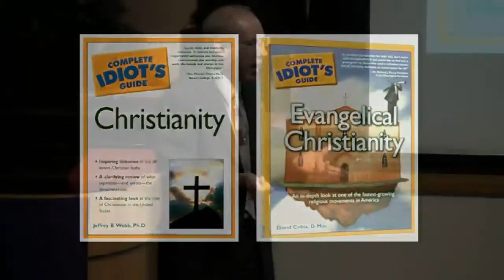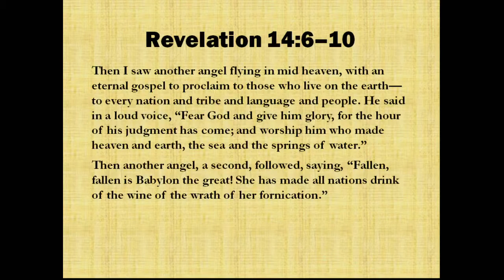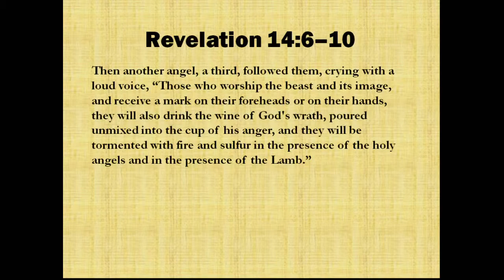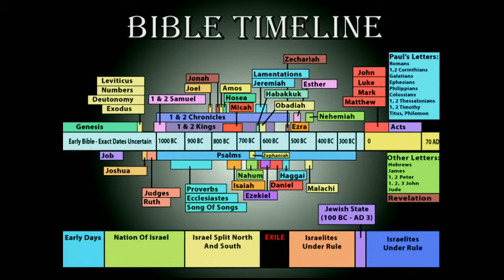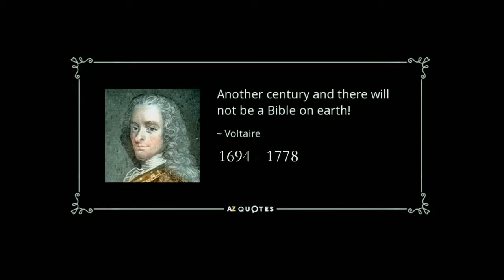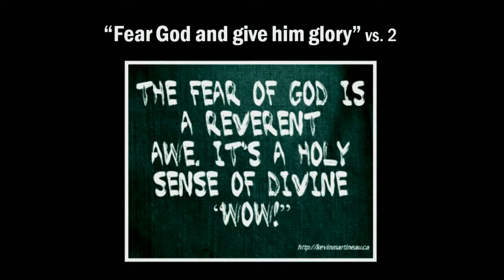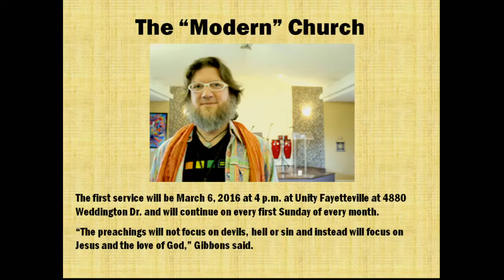Sermon: God Will Not Stop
Sunday morning worship on March 6, 2016, at Church of the Lakes in Orlando, FL.

Speaker: Rev. Ferdi Brits